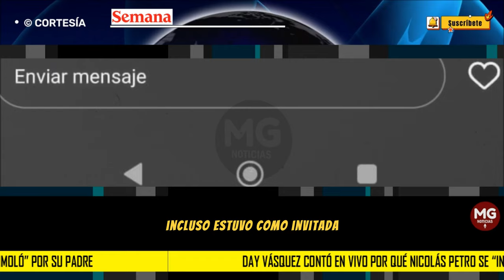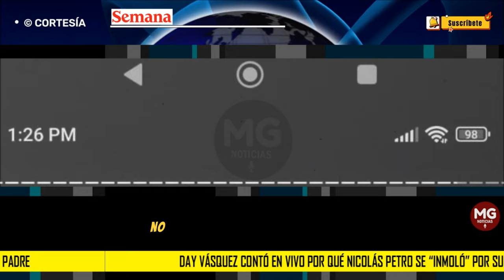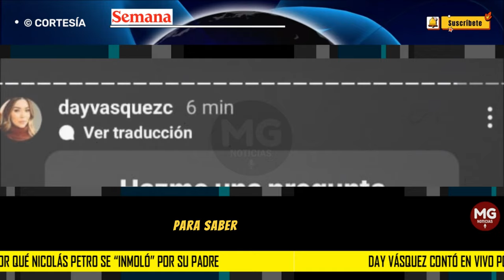📢 DAY VÁSQUEZ CONTÓ PORQUE NICOLAS PETRO SE "INMOLÓ" POR SU PADRE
Incluso, estuvo como invitada esta semana en el programa de entrevistas de Eva Rey y habló de algunos detalles de su vida personal.
SEMANA